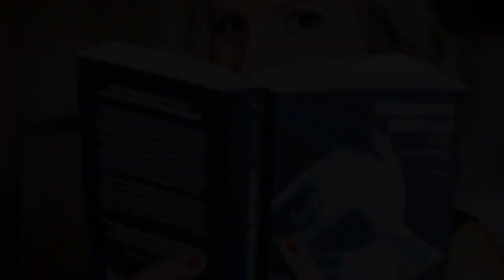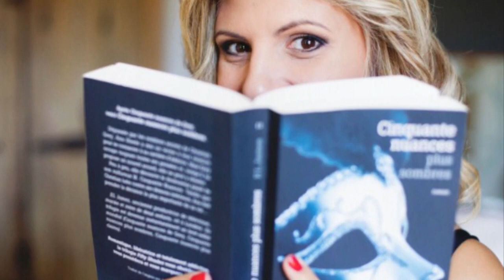TAG #3 I CONSO LIVRESQUE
❤Nouvelle vidéo❤

Hello,

On se retrouve aujourd'hui pour une nouvelle vidéo TAG sur la consommation livresque que j'ai vu passer récemment.

Voici les questions si vous aussi vous souhaitez le faire (n'hésitez pas à me notifier que je puisse voir également vos réponses)

1) Quelle est ta fourchette de budget ?
2) Tu consommes plus en librairie indépendante, médiathèque, internet ou grande surface ?

3) Qu'est-ce qui influence le plus tes achats ? (Couverture, auteur, résumé, avis...)

4) Ton dernier craquage ?
 5) Achètes-tu plus de GF, poche ou numérique ?
 6) Que fais-tu des livres que tu as lu ?

7) T'es-tu déjà fait influencer par des avis ?
 8) Plus neuf ou occasion ?

9) Tu achètes des livres pour les lire tout de suite ou tu les laisses patienter dans ta pal ?
10) Achètes-tu plusieurs titres d'une saga ou d'un auteur avant d'en avoir lu un ou tu patienteras ?
11) Est-ce que tu as un auteur ou une ME chouchou ?
12) Est-ce que tu craques pour les nouveautés ou tu préfères lire des livres plus anciens ?

13) Est-ce que ta pal est un frein à tes achats ?

Ma Page AMAZON avec toutes mes recommandations, mes envies et mes coups de cœur

On se retrouve très vite et en attendant n'oubliez pas de me rejoindre sur :❤ INSTAGRAM

❤ LIVREADDICT BABELIO Et vous pouvez aussi me contacter